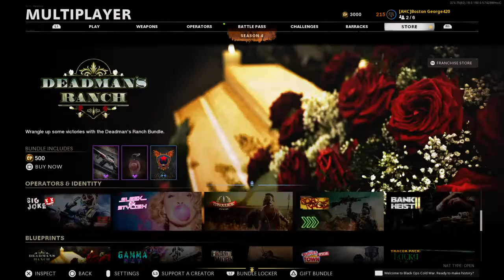Call of Duty®:AHC Warzone Resurgence Win Trios